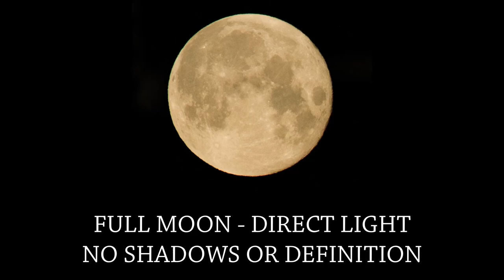Best time to photograph clouds & how to use a polariser to enhance them - Landscape Photography Tips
In this video, I show you the best time to photograph clouds in order to capture lovely puffy white clouds and deep blue skies with lots of detail and definition. The trick is to shoot earlier in the afternoon when the sun is much higher in the sky. Golden hour photography is great for golden photos, but if you want your greens to be green, the whites to be white and those blue skies to be deep blue, then this is the time to go out.

I explain why the angle of the light is so important when trying to ensure we get that cloud definition and why the sun being higher in the sky helps achieve this.

Here I show you how you can also use a polariser to help bring out the definition in those clouds, and how to vary your composition according to what is going on in the sky.